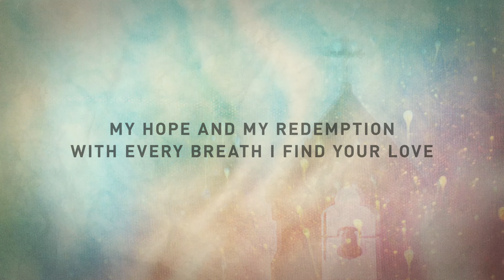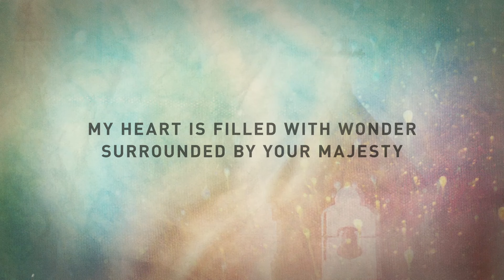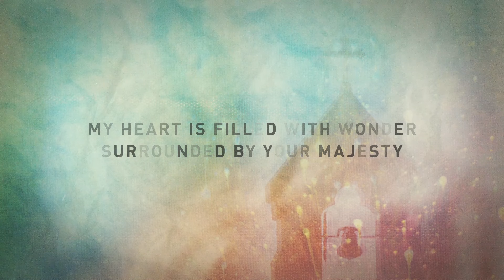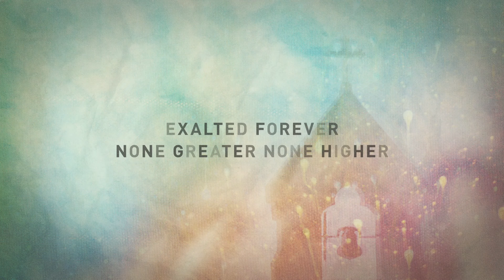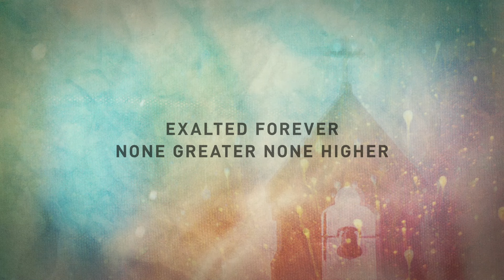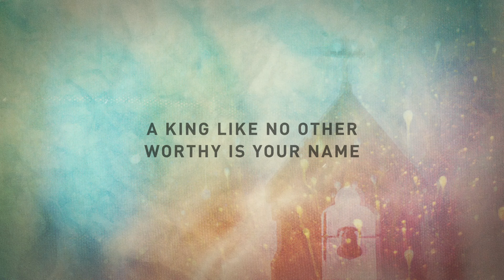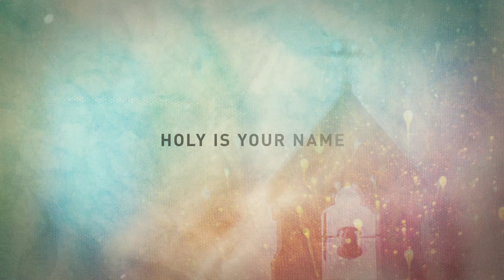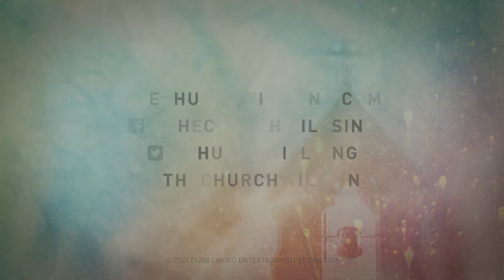The Church Will Sing - Worthy Is Your Name (Exalted) feat. Cecily & Reach City Worship [Lyric Video]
Click here to stream/download "Worthy Is Your Name (Exalted) [feat. Cecily & Reach City Worship]"

Worthy Is Your Name (Exalted) feat. Cecily & Reach City Worship
Writers: Evelyn Cortazio, John Wesley Honaker, Lucas Cortazio, Oscar Gamboa, Tony Wood
CCLI# 7171809

Verse 1.
Before you spoke Creation
You knew me and you called me Yours
My hope and my redemption
With every breath I find your love

Pre-Chorus
Oh how majestic You reign
The heavens roar the earth proclaim

Chorus
Jesus Jesus
Jesus Worthy is Your name

Verse 2

With every glimpse of glory
My pride is falling on its knees
My heart is filled with wonder
Surrounded by your majesty

Bridge
Exalted forever
None greater none higher
All blessing and honor
All glory and power
A King like no other

(Spontaneous)
Worthy, worthy,
Worthy is Your name
Holy, holy

Come and lift up your voice and sing
Worthy, worthy,